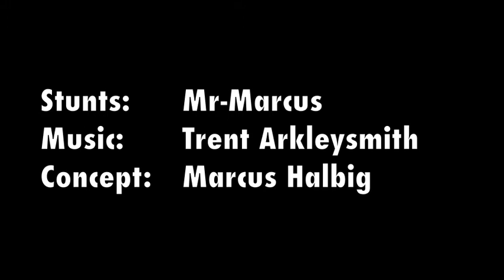Call to Arms: Sword Juggling